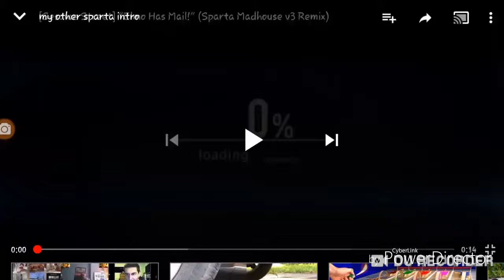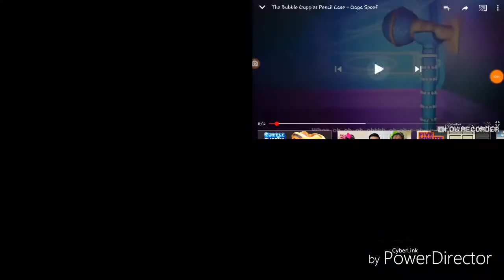bubble guppy sparta duel fortnite remix